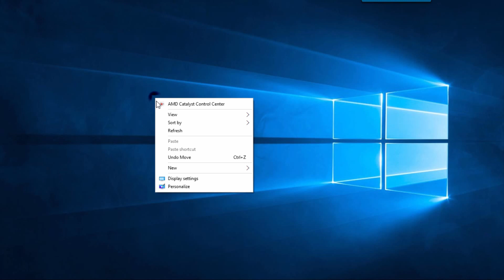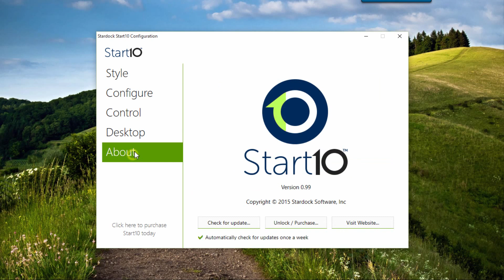Windows 10 How To Get More Themes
How to get more Themes online for Windows 10?
"comment obtenir plus de thèmes en ligne pour Windows 10
"wie man mehr Themes Online für Windows 10 erhalten
"cómo conseguir más temas en línea para Windows 10
"kung paano makakuha ng mas maraming mga tema sa online para sa Windows 10
Music Background: Brother Jack - JR Tundra
Free from You Tube
Tip: Download Wappaper
In the Google search box: Note: Don't type www or .com
For the cars type:
carros
For the space type:
espaco
For the assassin type:
assassin's creed 3 hd
Now you can download any wallpaper do you like:
images for carros
images for espaco
Thank you and have a good time in Summer 2015